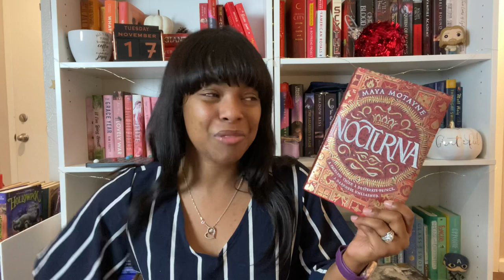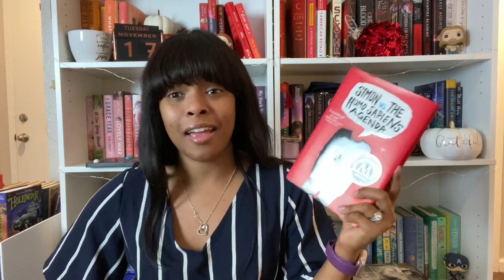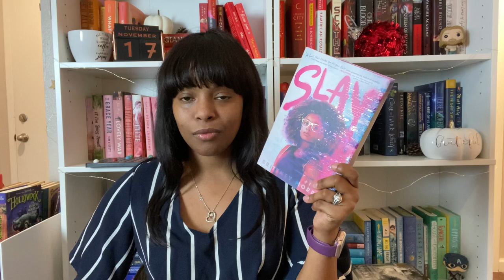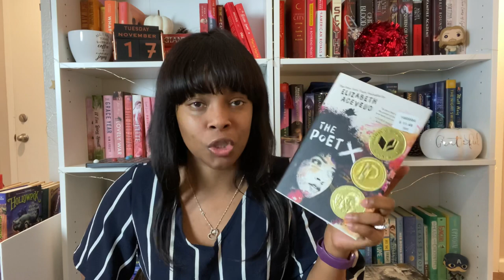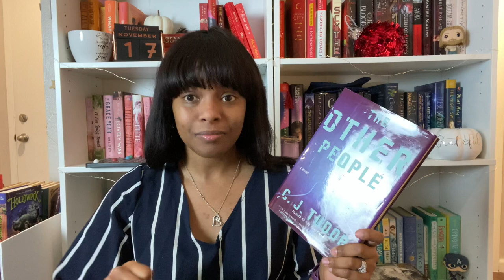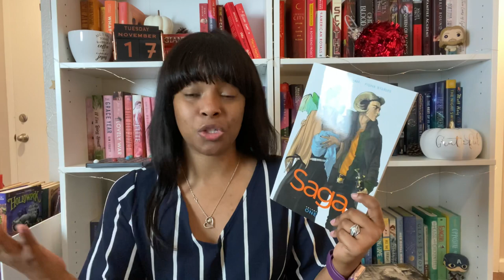3 Book Recommendations for 7 Different Genres // Books You'll Love In The Genres You Love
A Special Shoutout to Marie for this video idea! Thank you so much! You are amazing!

I hope that you will find this helpful if you are looking for some really awesome books in genres that really interest you! I would love to know your recommendations for these genres as well so that I can give them a try! I would love to see what you guys are looking forward to seeing from my in 2021. Please let me know down below! I love you all very much and I can't wait to see you in my next video!

Time Stamps:
00:00 - Intro
00:59 - Fantasy
05:39 - Romance
10:50 - Contemporary
15:18 - Thriller
19:58 - Paranormal
26:36 - Graphic Novels
25:50 - Non-Fiction